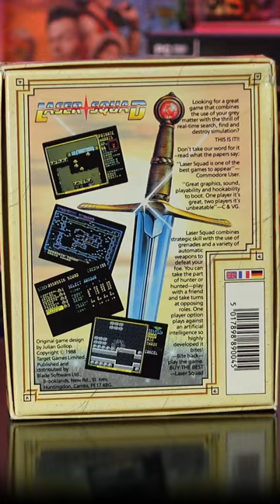Big Box Collection Addition of the Week: Laser Squad (1988) by Julian Gollop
Big Box Addition / Neuzugang Woche / Week 10 2024: Laser Squad (1988) Developer: Julian Gollop /  Target Games /  Mythos Games / Codo Technologies
Publisher: Blade Software, MicroLeague (MS-DOS)
Genre: Turnbased Tactics (Predecessor to UFO / XCOM)

Aufgenommen für die Big Box-Sammler Facebook-Gruppe "Schachteltreff", bei der wöchentlich ein Neuzugang der persönlichen Big Box Sammlung vorgestellt wird.

Recorded for the Big Box - Collectors Group on Facebook "Schachteltreff", where members present one of their latest additions to their personal collection.

Ingame music used (Recorded of the DOS Version, DosBox emulation used)